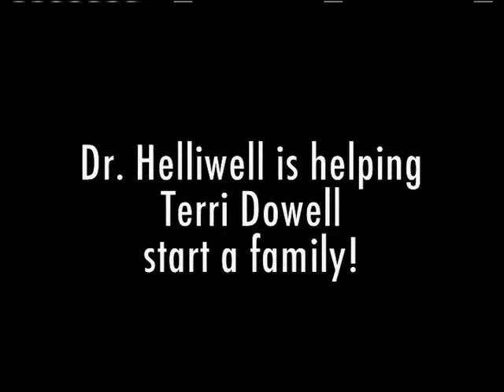Advanced Womens Health Center.mov